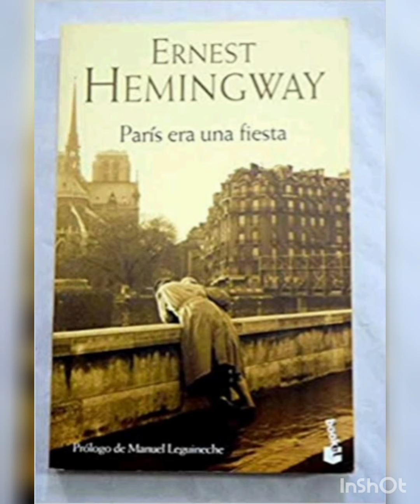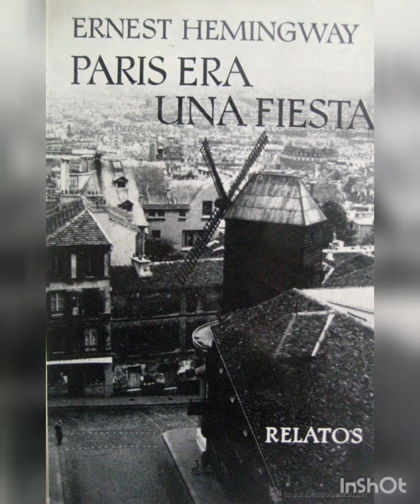Hemingvej u Parizu